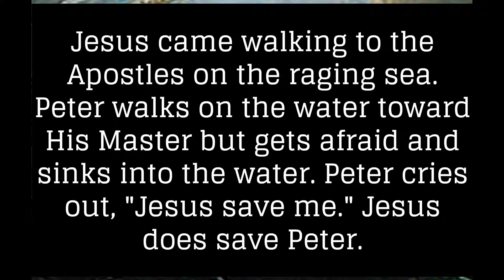Mark chapter 6 - Jesus walks on the rough sea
Mark chapter 6 - Jesus walks on the rough sea - Jesus demonstrated His control over the storm & sea & His ability to suspend the law of gravity. Jesus is Creator God ( Wonderful ). Supernatural Almighty Everlasting Jesus. Our Holy Savior. Exercising lovingkindness, righteousness & justice. Praise Him.